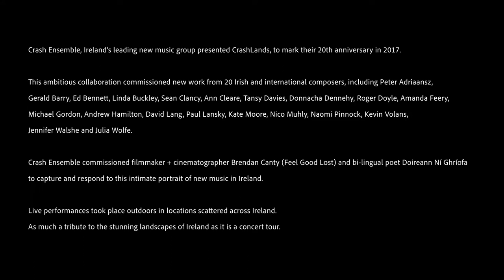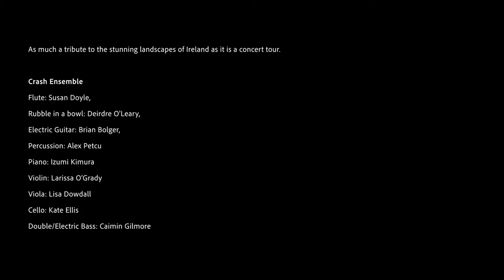Kate Moore : Music Box